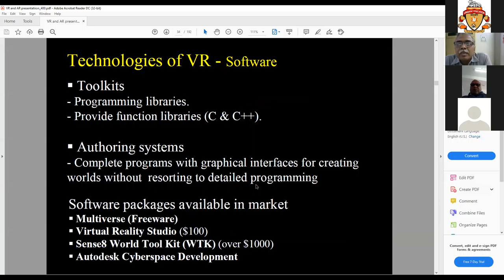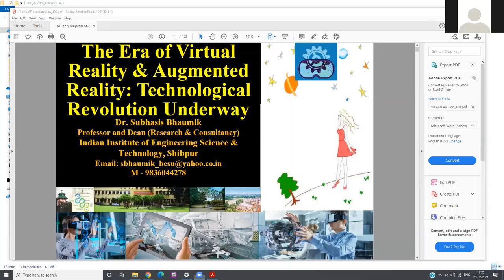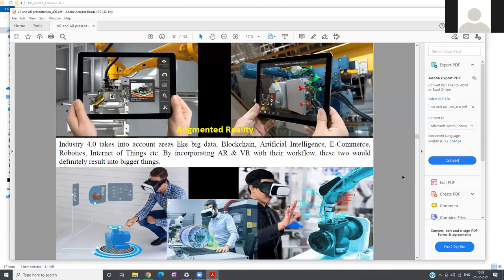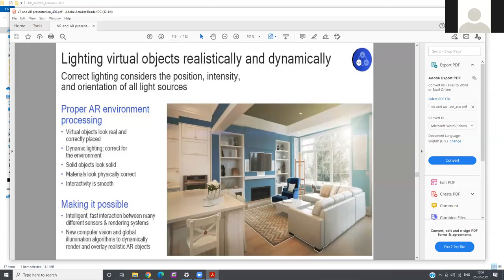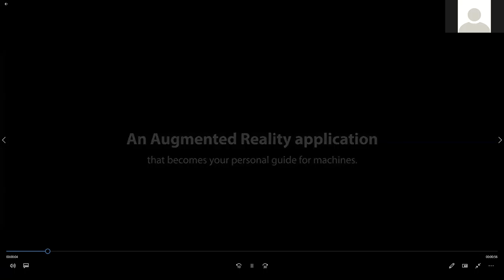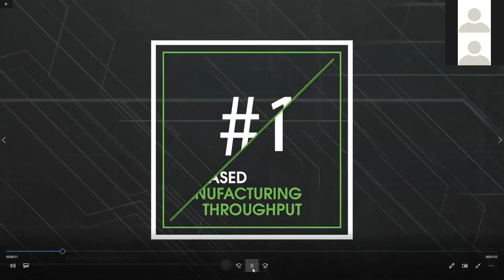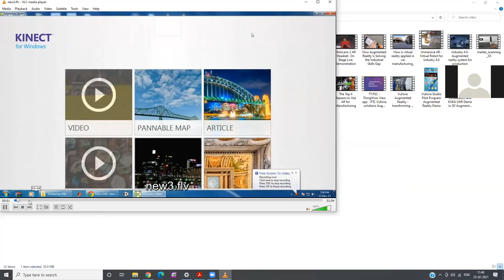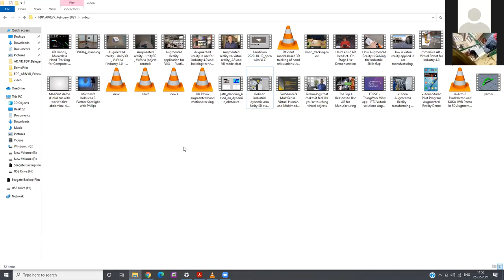Session 11 and Session 12 - Dr. Subhasis Bhaumik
ATAL KLE FDP February 2021